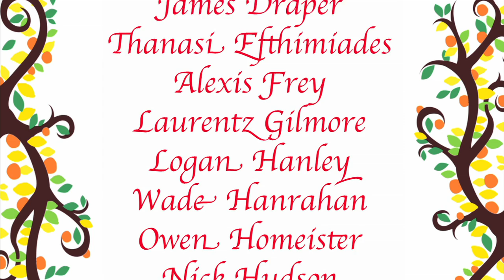On The Red Couch - Andrea Blanch, Center for Religious Tolerance (Part 2 of 2)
Andrea Blanch, PhD, the President and Director of CRT, works as a consultant for the National Center on Trauma-Informed Care when she is not coordinating CRT activities. She has spent her life involved in social change movements, including second wave feminism and the disability rights movement. She was a 2009 Fellow in the Women, Religion and Globalization program at Yale University, was awarded the 2010 annual Duisberg Peace Award by the Southwest Florida Coalition on Peace and Justice, and in 2012 received the Elisabeth Schilder Memorial Scholarship Award for her interfaith work with CRT. Andy is passionate about the power of grassroots organizing to bring about change and about the growing power of women to help shape a peaceful and sustainable future. She sees CRT as a vehicle to help support global transformation.